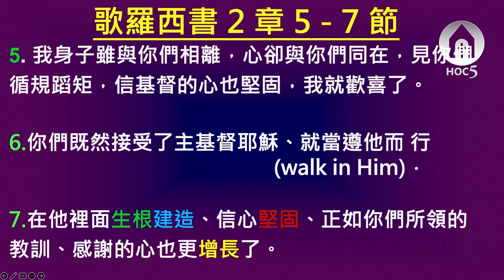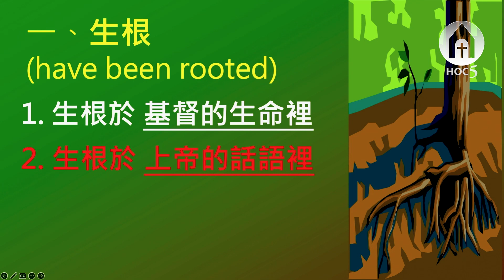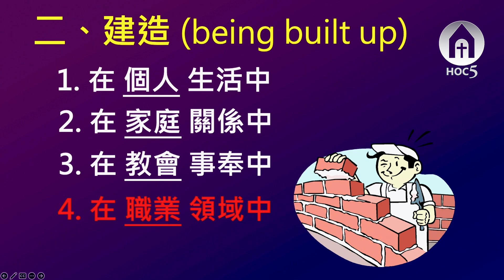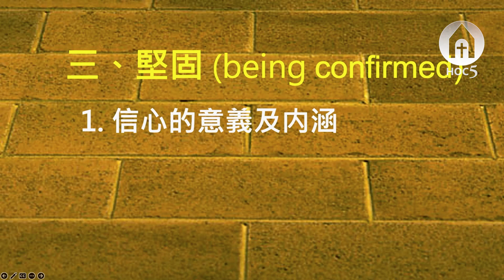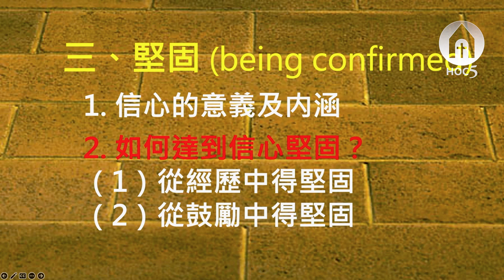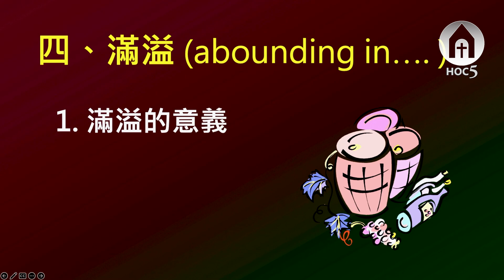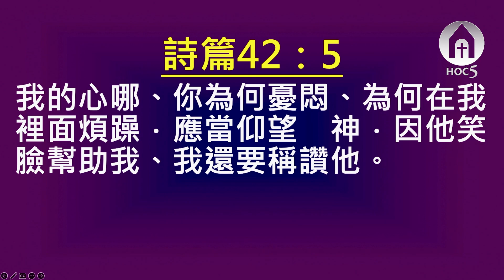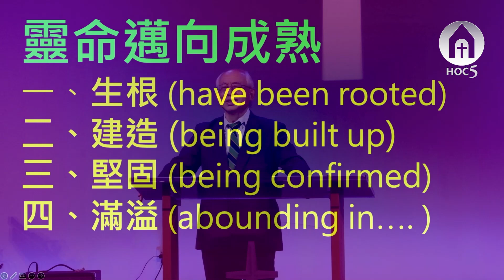【基督五家主日信息】靈命邁向成熟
01/29/2023基督之家第五家 主日信息 蘇文隆牧師

經文：歌羅西書2：6–7

2：6 你們既然接受了主基督耶穌，就當遵他而行；
2：7 在他裡面生根建造，信心堅固，正如你們所領的教訓，感謝的心也更增長了。